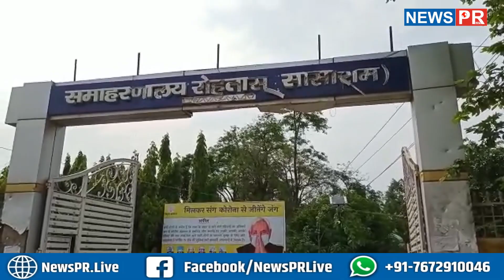सोन नदी पर बन रहा छठा पुल, बिहार और झारखंड की दूरी हो जाएगी और भी कम | NEWS PR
सोन नदी पर बन रहा छठा पुल, बिहार और झारखंड की दूरी हो जाएगी और भी कम